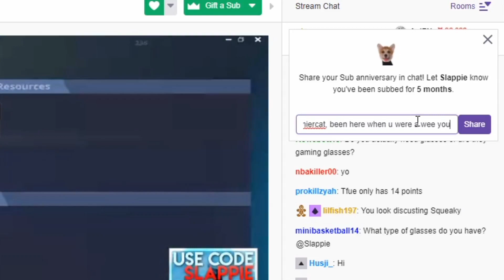Trolling TSM Slappie and Running Into TSM Hamlinz! (Fortnite Montage)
Hope you guys enjoy this Fortnite Montage!

I ran into TSM Hamlinz in this video and got absolutely BEASTED, so enjoy I guess.